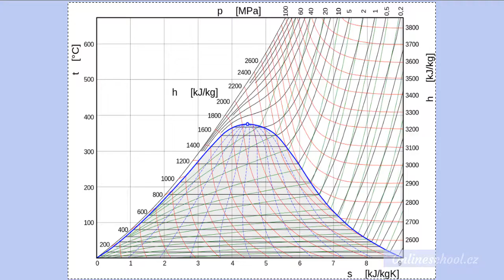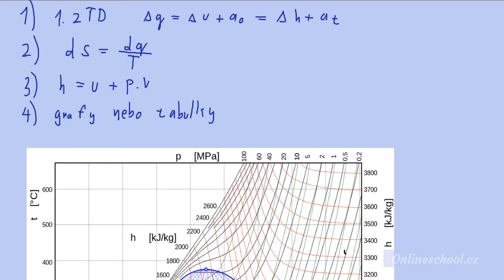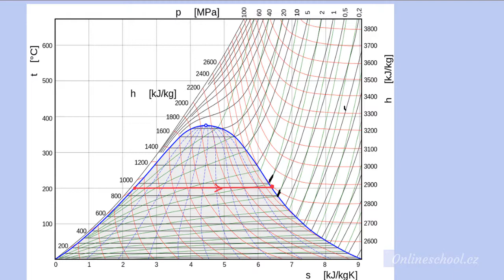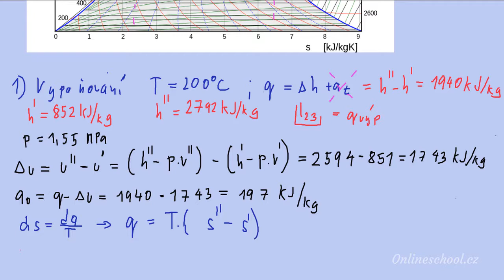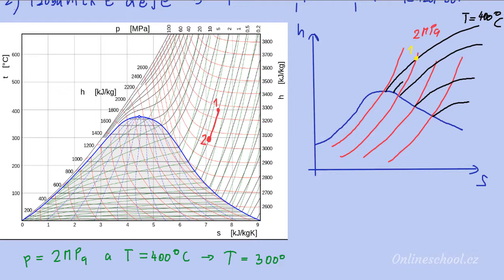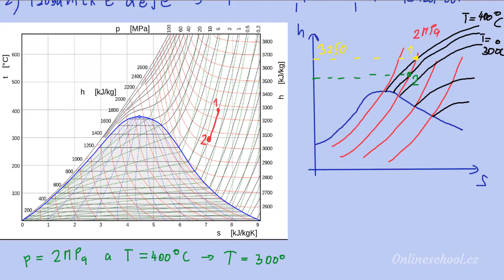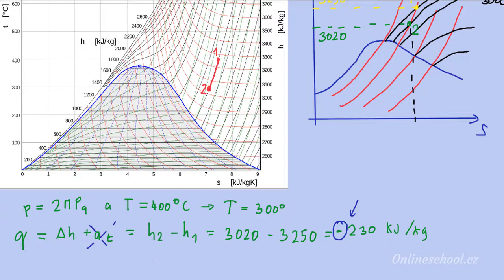Děje ve vodní páře 1 | 2/6 Voda a vodní pára | Termomechanika | Onlineschool.cz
V tomto videu se budeme věnovat principu vypařování a také izobarickým dějům. Obzvláště nás bude zajímat, jak u těchto dějů vypočítat dodané teplo, změnu entalpie a entropie a také vykonané práce.

Začneme vypařováním vody při konstantním tlaku, se kterým se můžeme nejčastěji setkat. Pokud udržujeme stálý tlak, voda se bude vypařovat při stálé teplotě. Takovému ději pak říkáme izobaricko-izotermický. Tuto teplotu nemůžu zvýšit tím, že bych dodával více tepla, tím bych pouze urychlil vypařování.

Protože se při vypařování nemění tlak, nekoná se technická práce a z prvního zákona termodynamiky plyne, že se dodané teplo rovná změně entalpií. V našem příkladě budeme vypařovat při teplotě 200 °C ze syté vody na sytou páru. Hodnoty entalpií těchto stavů můžeme snadno najít v parních tabulkách.

Pro výpočet objemové práce bude třeba si určit změnu vnitřní energie. Tu můžeme stanovit také z tabulek nebo z definičního vztahu entalpie.

Při bližším studiu T-s diagramu si můžeme všimnout, že se zvyšující se teplotou vypařování se snižuje plocha pod křivkou, která reprezentuje výparné teplo. Ve vrcholu mezní křivky nakonec nebude potřeba žádné teplo. Tomuto bodu říkáme kritický bod (374 °C a 22,1 MPa) a při vyšších parametrech již nenastává stav mokré páry, ale voda se na plyn mění přímo.

Pro čistě izobarické děje a jejich energetické veličiny platí výpočtové principy podobné při vypařování, akorát se při dodávání tepla zvyšuje teplota.

Pokud si práci s h-s a T-s diagramy, tabulkami mokré páry, počítání termodynamických veličin a Rankin-Clausiův cyklus potřebuješ procvičit více, sbírku řešených příkladů na vodu a vodní páru můžeš najít na 👉🏼👉🏼👉🏼

Obrázek T-s diagramu:
Jméno: Water/Steam T-s (temperature - entropy) diagram
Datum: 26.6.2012